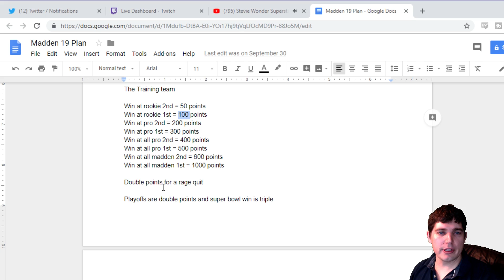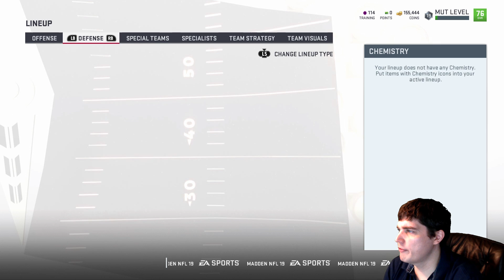WE DO NOT LOSE CONTESTS, WE WIN THEM OR WE QUIT BECAUSE THEY ARE UNFAIR - MADDEN 19 TRAINING TEAM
Today we show how to properly manage games when you're losing. Will the power up squad be able to add any upgrades to it?